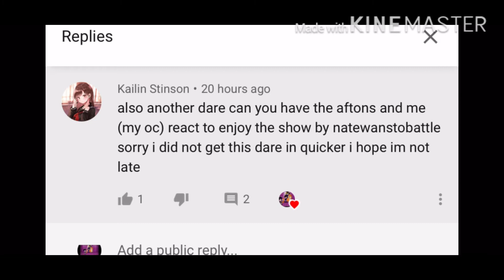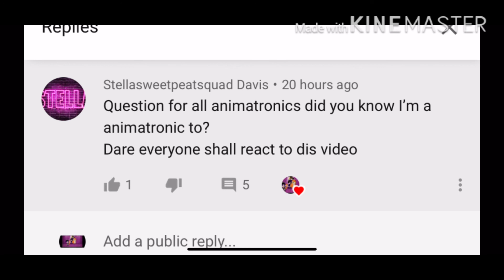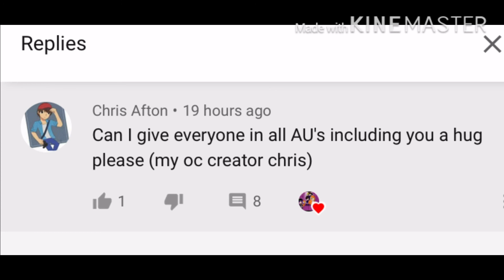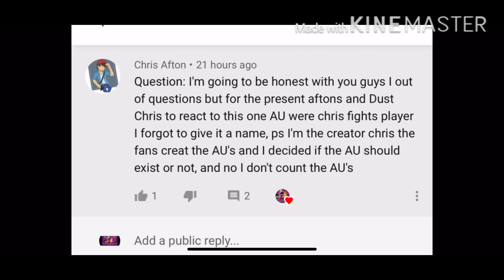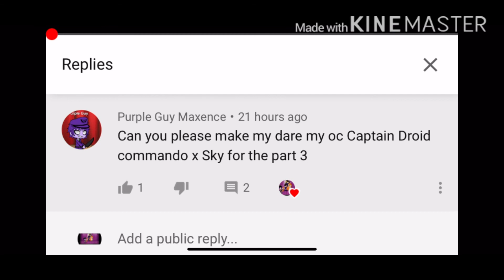Asks and dares pt 3(Send more for pt 4)